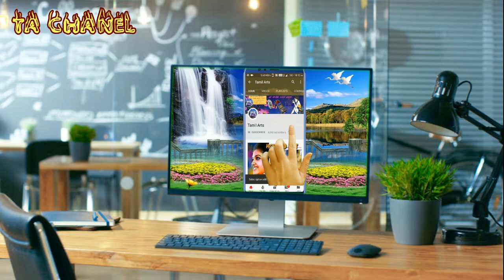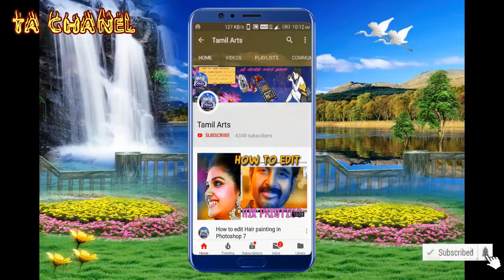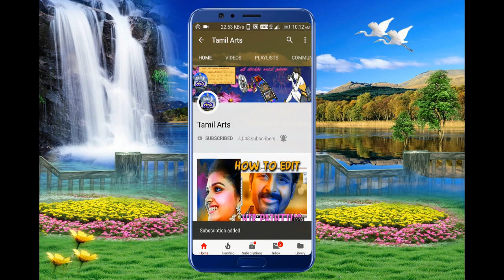veerapathira nadagam perayambattu tikkupalakar entry